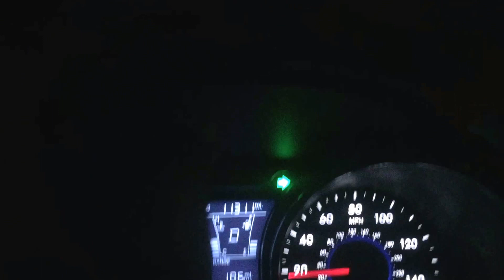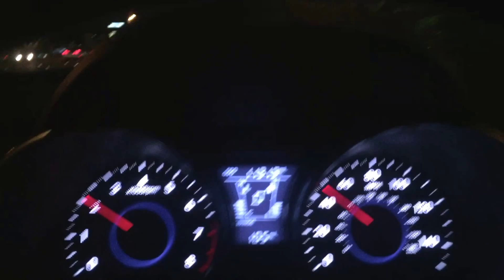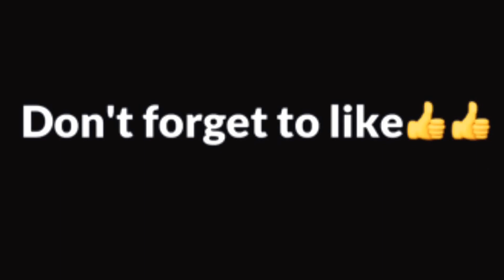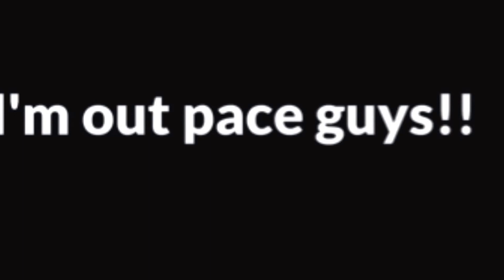Driving Vlog#6: In the dark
Background music is called Do it by mykko montana